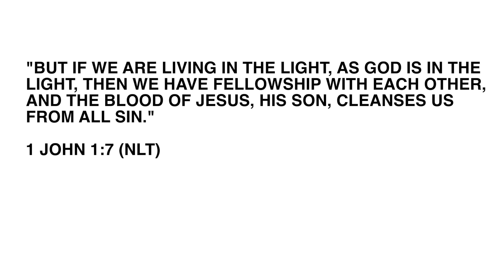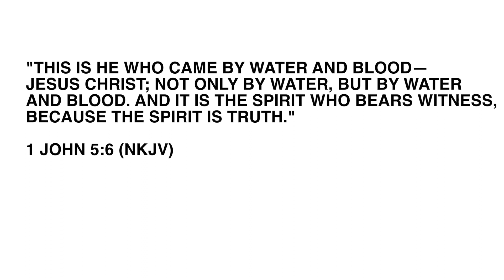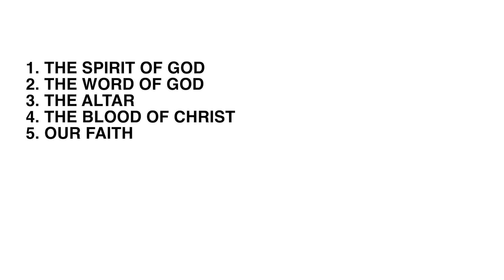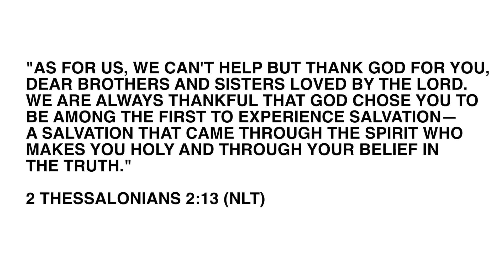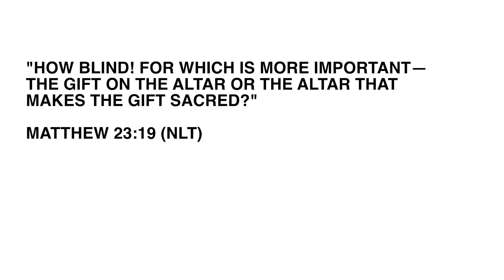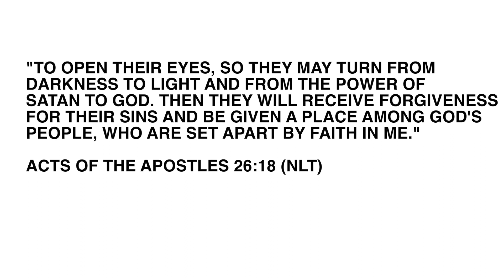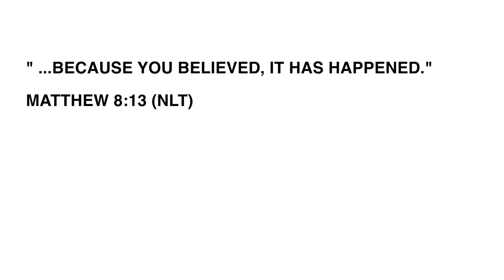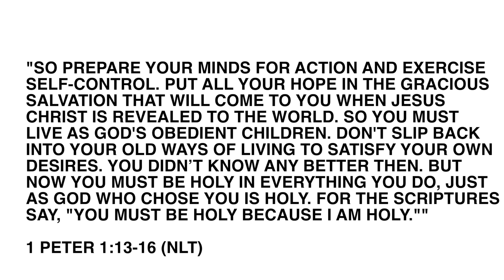The Great Purifier | THEOLOGY 101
Thank you for checking out our theology teachings. We believe this resource will help you grow in your faith and your understanding of the Bible.